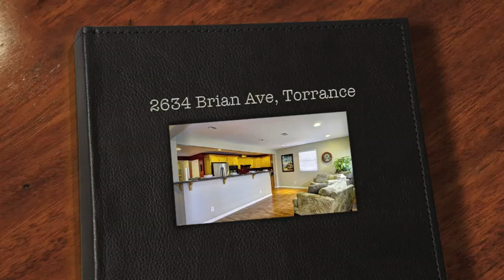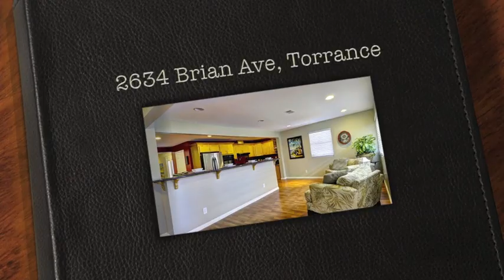Walteria Masterpiece! Call Jerry & Laura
Victoria Knolls remodel with spectacular gourmet kitchen! The spacious 2700 sq.ft. plus home enjoys 4 bedrooms and 3.5 baths, the floor plan has double master bedrooms ideally located on opposite sides of the  home offering great privacy. The open great room layout is perfect for entertaining, the granite seating accommodates up to 10 guests. The kitchen with Kenmore Elite appliances and generous counter space also includes a built in desk area and walk-in pantry. A children's dedicated play area /home work area is located off the kitchen as well as a private office.  Upstairs you will find three additional bedrooms all with vaulted inlaid wood ceilings and two bathrooms. This home is so convenient to grocery stores, movie theaters, restaurants and department stores. Wonderful schools and just minutes to the freeway. Best of all, it is one of the most coveted neighborhoods in Torrance, Victoria Knolls is a delightful community with many longtime residents. Don't miss this gem!

2634 Brian Ave, Torrance